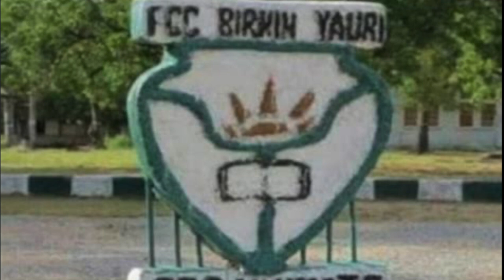Dozens of Nigerian students kidnapped from school, again, this time in Kebbi State, Nigeria.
Dozens of students from Federal Government College, Birnin Yauri, Kebbi State, in northwest Nigeria, were kidnapped by bandits.

Since December, more than 900 students and teachers have been abducted from schools in northwest Nigeria, highlighting a worrying development in the country's kidnap-for-ransom crisis, but as Amaka Okoye, Journalist at Arise News, tells Kristi Pelzel, Today News Africa - there was no ransom exchange and the bandits demanded prisoner releases.